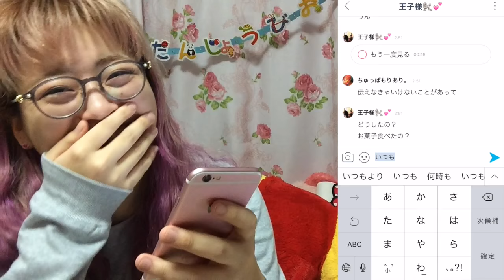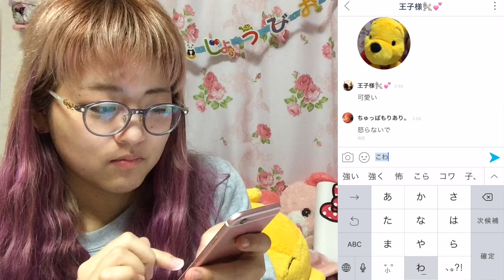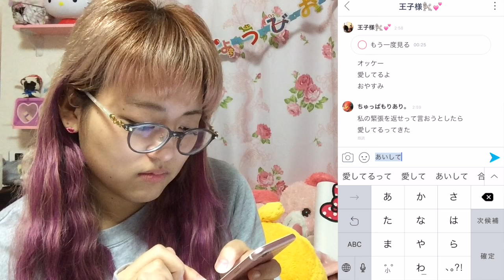【lovlog】告白をしたら予想外の結果になった。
やっぱりSNOWはめっちゃ盛れる😭💕
そしてなにより24時間で消えるっていうのがびっくり！

そして下記にSNSのURL記載中♡